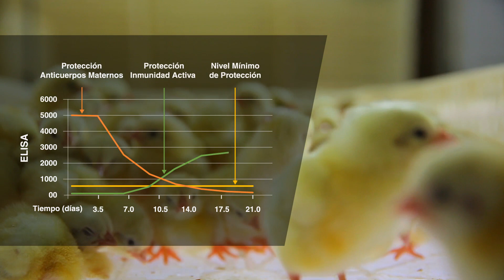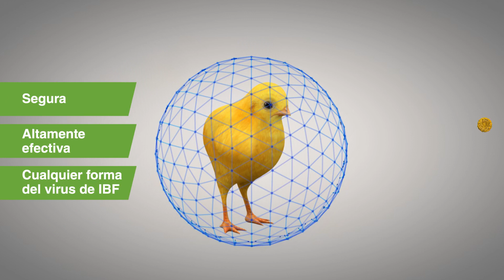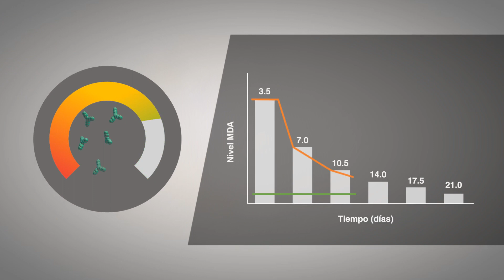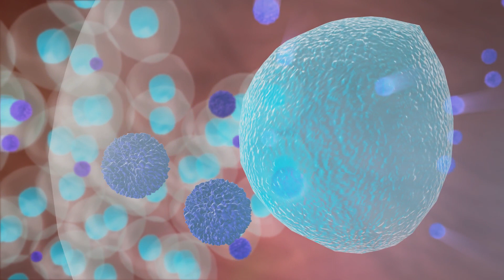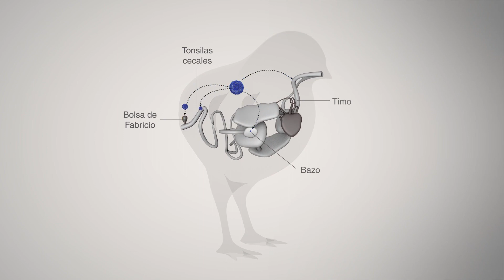"La evolución en vacunación de IBD en plantas de incubación"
TE INVITAMOS A VER NUESTRO NUEVO VIDEO SOBRE MB-1:
- Un nuevo enfoque en la vacunación contra la enfermedad Gumboro.
- Estimula una protección más temprana.
- Ajusta la liberaron del virus al nivel individual de MDA en cada pollito.